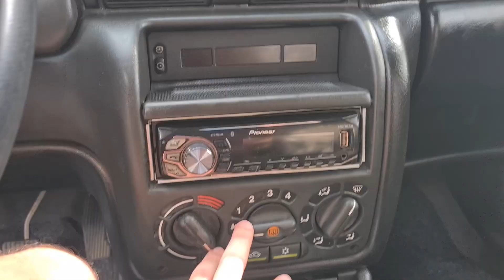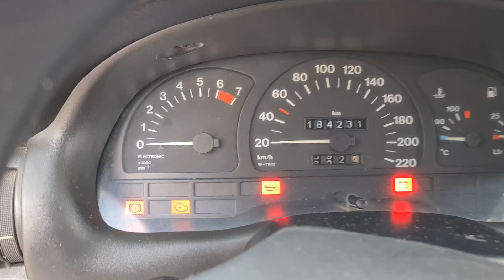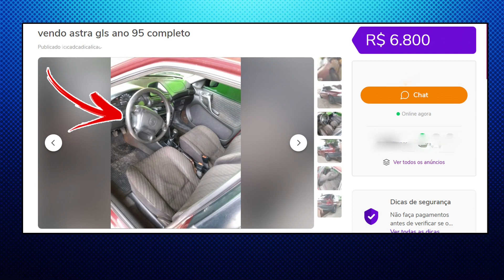ASTRA "BELGA" 1995 2.0 8V DE 116CV - VERDADEIRO OPEL COM LOGO CHEVROLET - FUTURO PROJETO DO CANAL?!